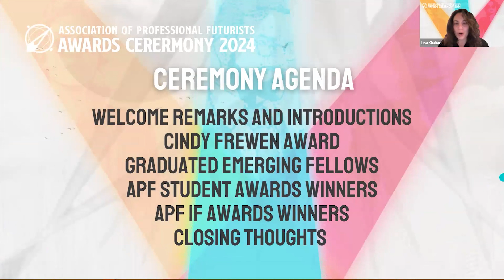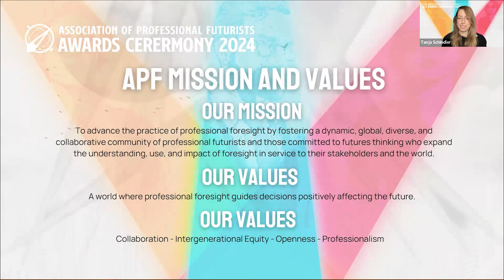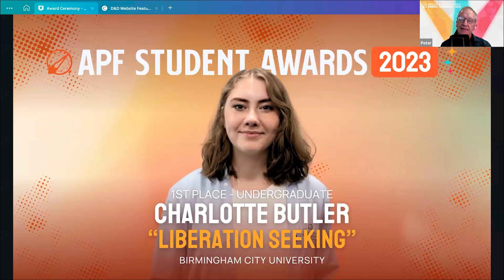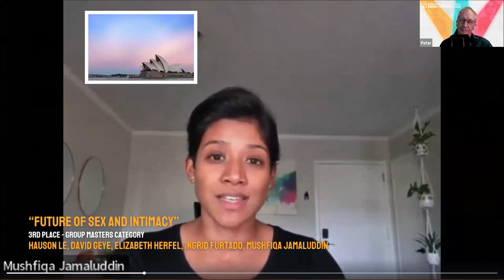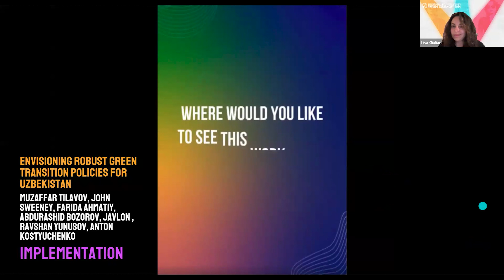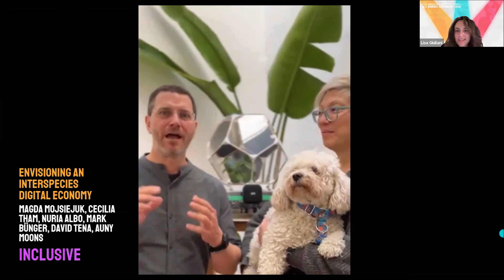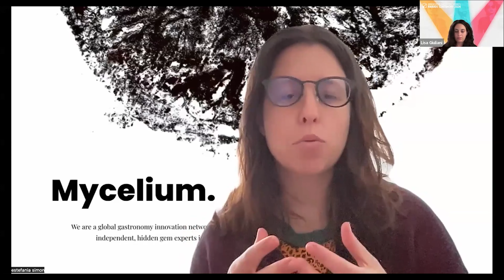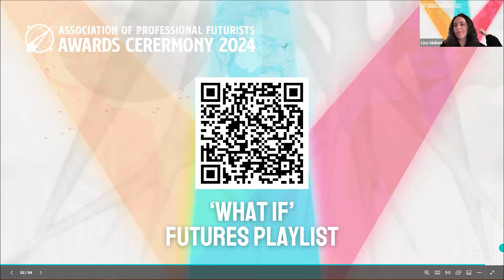APF Awards Ceremony (Asia-Pacific Celebration)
⏰ 5:00 PM Singapore

Join us in the 2024 APF Award Ceremony, recognizing excellence and impact in the futures field!

This virtual event showcases innovative foresight projects and honors standout contributors advancing the practice globally. Diverse award categories highlight leading-edge work across regions, disciplines, cultures and career stages.

Celebrate the plurality of global contexts, frameworks and applications advancing the futures practice.

Association of Professional Futurists, 2024